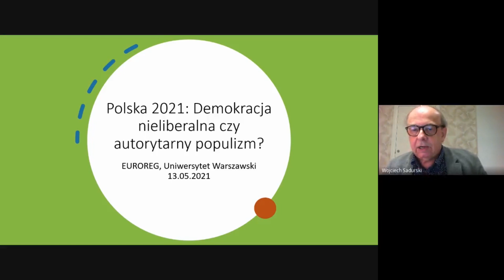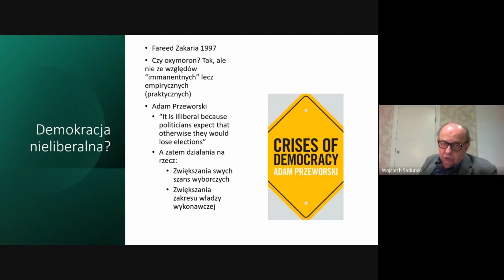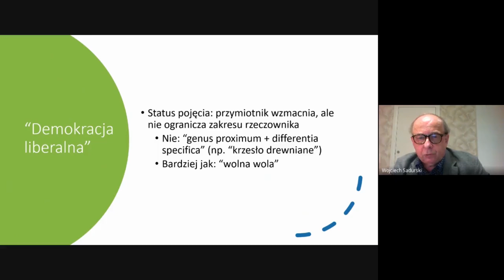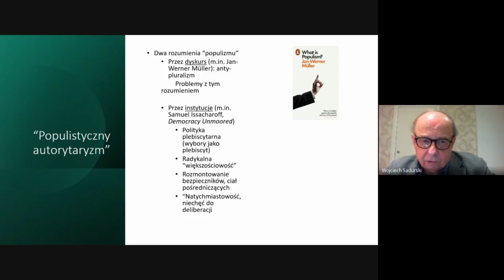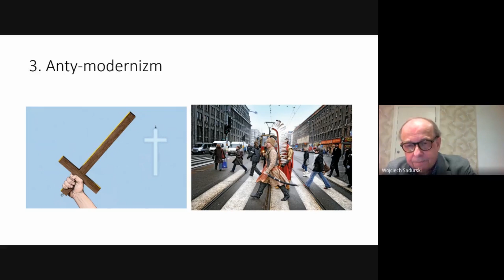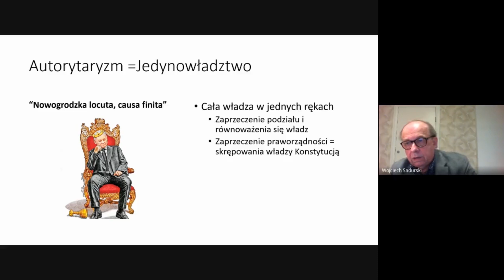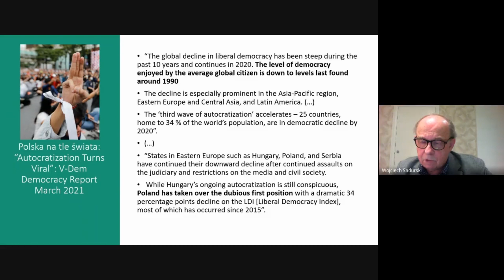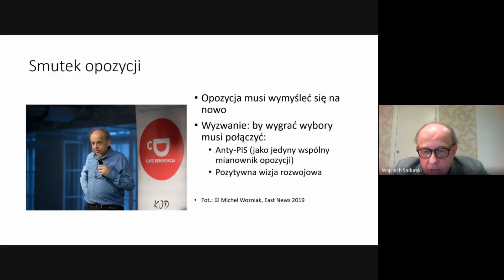Polska 2021: demokracja nieliberalna czy autorytarny populizm?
• Prof. dr hab. Wojciech Sadurski, Centrum Europejskie UW, Profesor filozofii prawa na Uniwersytecie Sydnejskim, Instytut Spraw Publicznych
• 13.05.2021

Polska AD 2021 należy do rosnącej grupy państw, których demokratyczny status jest wysoce wątpliwy, mimo że władze wywodzą się z (w miarę) wolnych i (w miarę) uczciwych wyborów. Nie jest to więc czysty autorytaryzm, gdyż wybory są źródłem legitymizacji władców, ani czysta (nawet jeśli niedoskonała) demokracja, gdyż niezbędne dla demokracji instytucjonalne bezpieczniki i ograniczenia władzy politycznej zostały wyłączone. Jak taki system nazwać?

Dwie możliwości charakterystyki takiego ustroju to, zgodnie z tytułem wykładu, „demokracja nieliberalna” lub „autorytarny populizm”. Oba terminy poddają się zakwestionowaniu lub przynajmniej wymagają dodatkowych wyjaśnień. Jeśli chodzi o demokracją nieliberalną to wiele wskazuje, że mamy do czynienia z oksymoronem, w którym przymiotnik zaprzecza rzeczownikowi. Jeśli zaś chodzi o „populistyczny autorytaryzm” to pojęcie „populizmu” wymaga wyjaśnienia, jeśli ma pełnić przydatną rolę opisową, a nie być wyłącznie epitetem. Taka próba zostanie podjęta w wykładzie.

Głowna część wykładu poświęcona będzie rozmaitym konsekwencjom zarówno etycznym jak i opisowym, wynikającym z wyborczej legitymacji współczesnych autorytarnych populistów. W trakcie tej analizy podjęte zostanie zagadnienie praworządności i konstytucjonalizmu, a także znaczenia rozmywania tych narzędzi w rządzeniu przez autorytarnych populistów.